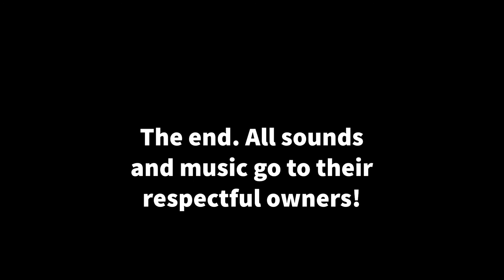Elevator madness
I apologize if the video is a bit laggy. My phone was hot, my editing software was glitching out, it was 1:00 AM...Sooo..ya